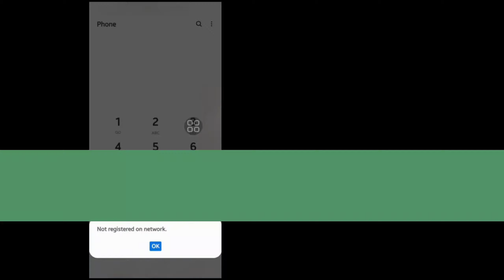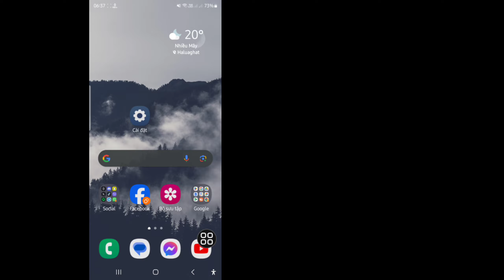Cách khắc phục lỗi không đăng ký trên mạng Samsung | Chưa đăng ký trên mạng Samsung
Tôi sẽ chỉ cho bạn Cách khắc phục lỗi Chưa đăng ký trên mạng  Samsung  Hãy xem video này và tìm hiểu Cách khắc phục lỗi Chưa đăng ký trên mạng  Samsung !¡!

 Bạn có muốn biết cách khắc phục lỗi Không đăng ký trên mạng Samsung không?¿?

 Hãy làm theo tất cả các bước của tôi

 Hướng dẫn trên màn hình

 CHỦ ĐỀ THẢO LUẬN